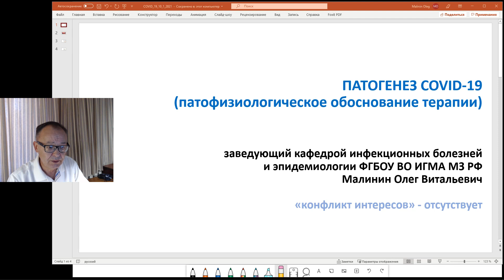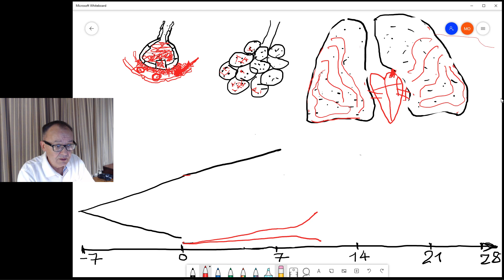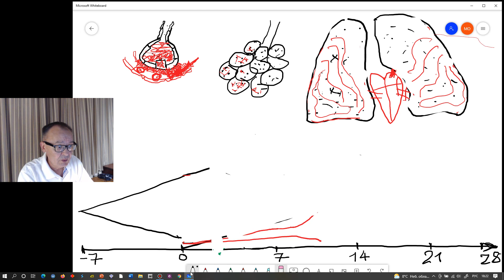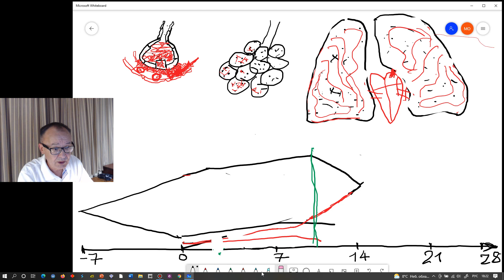патогенетическое обоснование терапии COVID-19 (для слушателей ФПК и ПП)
патогенез коронавирусной инфекции (патофизиологическое обоснование терапии COVID-19)